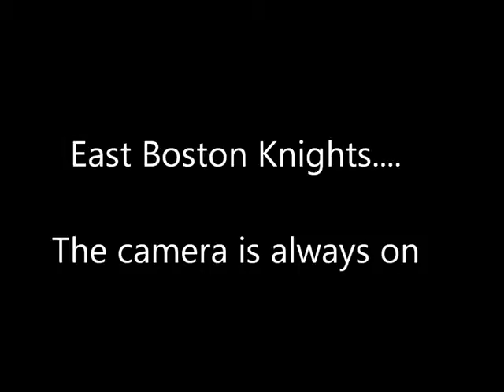2011 Banquet_Funny Clips.mp4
2011 Banquet_Funny Clips.mp4